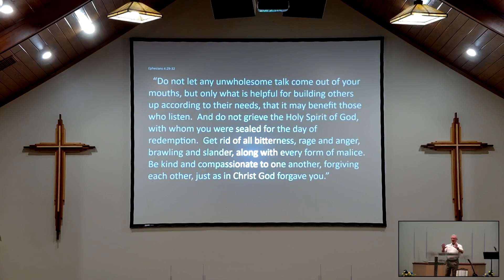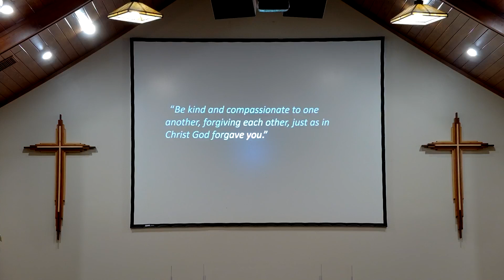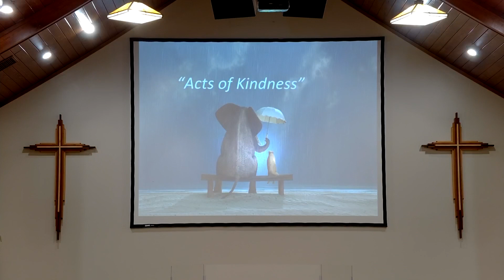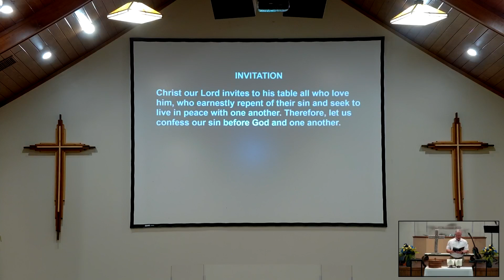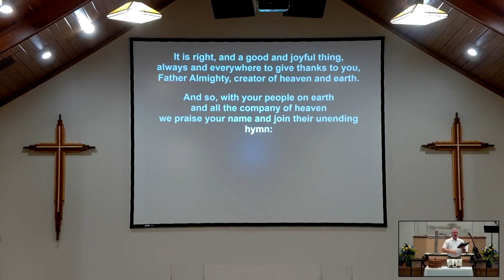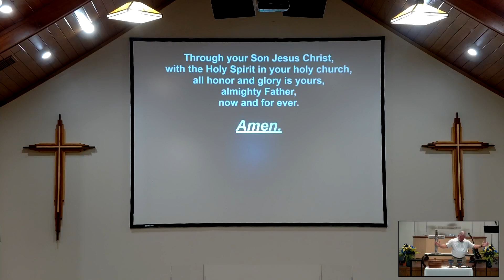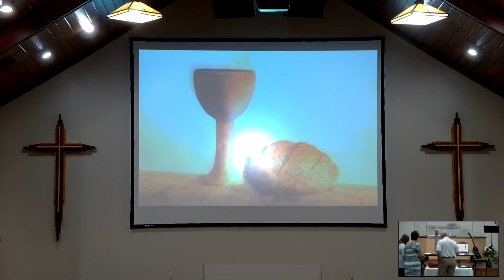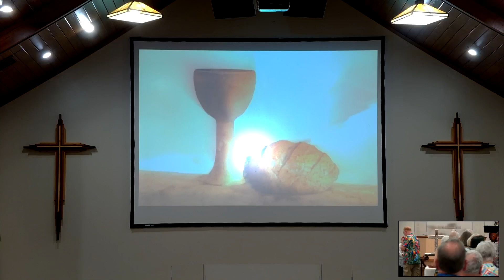05 05 24 Acts of Kindness